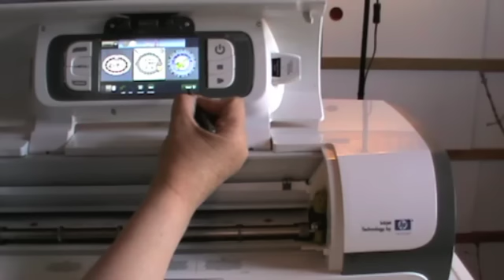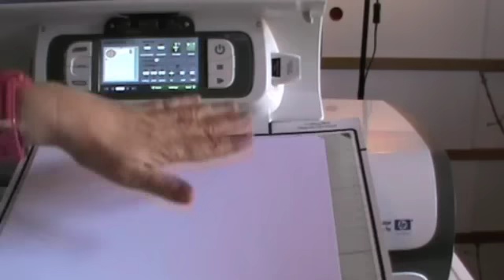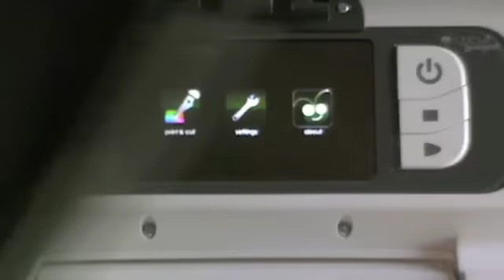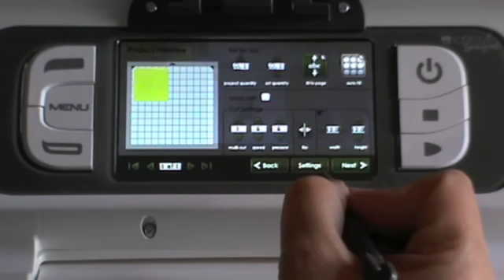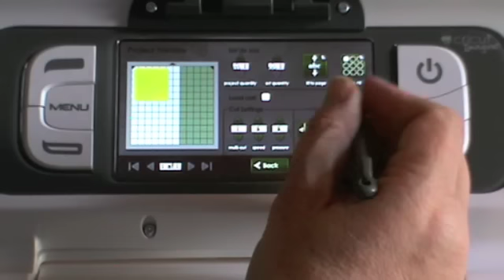carte cricut imagine Happy Birthday : tuto en français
Enfin, en français des vidéos pour la Cricut Imagine. Comment débuter, comment s'en sortir ?
N'hésitez pas à me poser des questions...